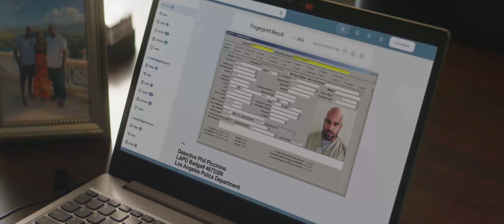iMusicPlus Movie Trailer - The Island (2023) Jackson Rathbone, Michael Jai White, Gillian White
When his brother is killed, LAPD officer Mark (Michael J. White) leaves the city to return to the island he grew up on. Seeking answers and ultimately vengeance, he soon finds himself in a bloody battle with the corrupt tycoon who's taken over the island paradise.